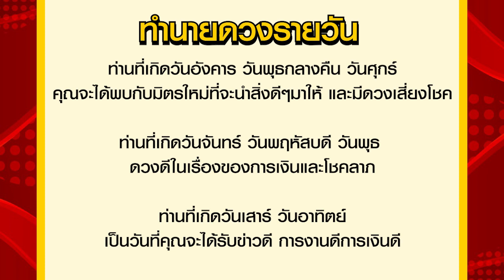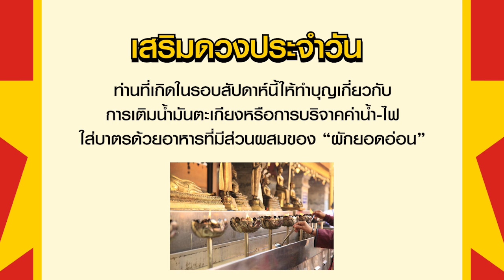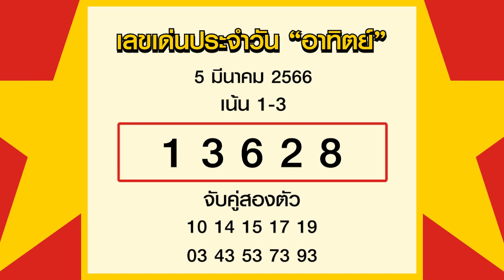เลขเด่นประจำวันเสาร์ - อาทิตย์ที่ 4-5 มี.ค. 66 กับ อ.รักษ์ เลขเด็ด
รายการเลขเด่นประจำวันกับ อ.รักษ์ เลขเด็ด เป็นรายการพยากรณ์ดวงชะตารายวันตามดวงวันเกิด และเลขมงคลเพื่อนำไปใช้ในชีวิตประจำวัน โดยอ.รักษ์ ได้วิเคราะห์และแบ่งตัวเลขให้ตามช่วงเวลา พร้อมทั้งมีเคล็ดลับเสริมดวงโชคลาภในแต่ละวันมาฝากแฟนๆรายการ สำหรับใครที่ชื่นชอบรายการอย่าลืมกดไลด์ กดแชร์ กดติดตามกันด้วยนะครับ

ABOUT US